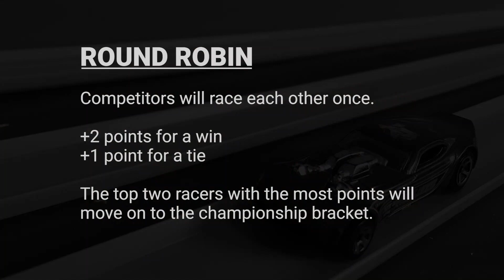Group E - Rookie Rally II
This is Group # of the annual Rookie Rally hosted by Redline Derby Racing. There were 26 entries from 15 different states (and Scotland!), all of which are new(ish) to the sport of diecast racing. For some this is their first custom build and mail-in race!

Entries were put into 5 groups. Each group will round robin with the top 2 moving on the to championship bracket. The winner of the bracket will be the 2021 Rated Rookie and receive a prize package from Redline Derby Racing.

Find your car:
00:00:36  - Cash Money Boys vs Dogtown Racing
00:00:55 - Too Kay vs Big Al
00:01:12 - Cash Money Boys vs Too Kay
00:01:55 - WallChamp73 vs Dogtown Racing
00:02:48 - Cash Money Boys vs WallyChamp73
00:03:32 - Big Al vs Dogtown Racing
00:03:52 - Big Al vs WallyChamp73
00:04:13 - Dogtown Racing vs Too Kay
00:04:34 - Cash Money Boys vs Big Al
00:04:54 - Too Kay vs Wallychamp73

Congratulations to the winners and thank you for your support.

Redline Derby Racing is the premier community for competitive diecast racing. We'll promote YOUR races! Just add your events to our calendar - it's free!

Please keep comments and conversations PG-13.

Redline Derby Racing is proudly made in Ohio and racing worldwide since 2009.